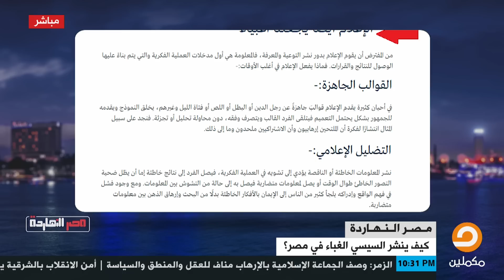كيف تتم صناعة شعب غبي من قبل الحاكم ليستطيع حكمهم بسهولة || محمد ناصر